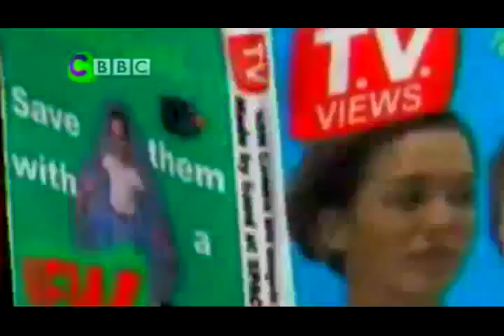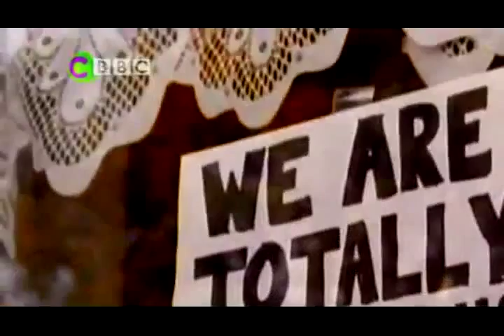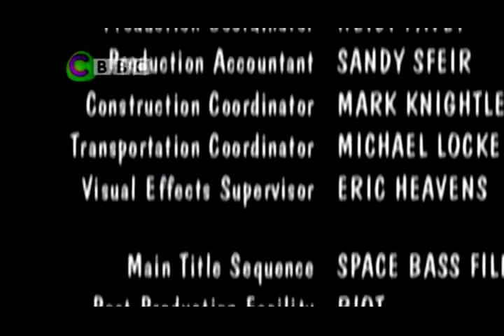Even Stevens 2x02 Duck Soup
Even Stevens